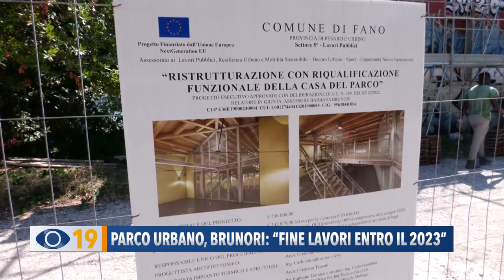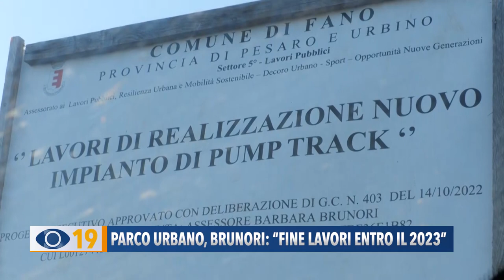Parco Urbano, Brunori: "Fine lavori entro il 2023"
Parco Urbano a Fano: dopo i ritardi, l'amministrazione comunale ha dato un ultimatum alla ditta che sta eseguendo i lavori. Intanto, martedì è partito l'intervento sulla Casa del Parco e sono ripartiti i lavori per il circuito “Pump Track”.